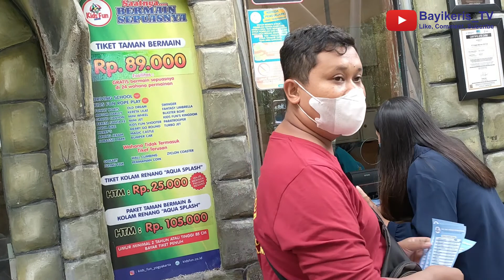Trip To Jogja Final // Kids Fun Park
Nah di tujuan kami yang terakhir kami mampir nyenengke anak-anak di Kids Fun Park Jogajakarta, disana banyak sekali permainan yang disukai oleh anak-2naka tentunya juga ada wahana berenang. semoga menjadi kenangan tersendiri bagi keluarga besar baznas kab. rembang periode 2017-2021